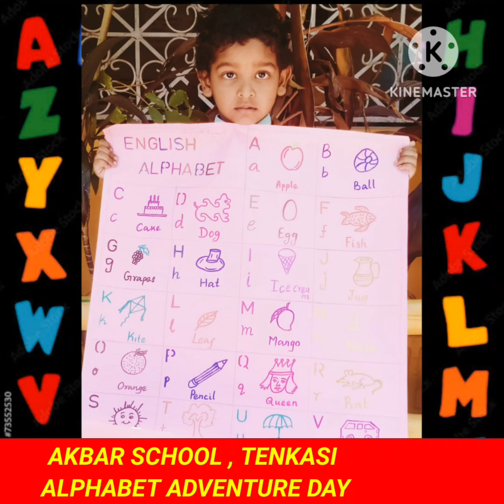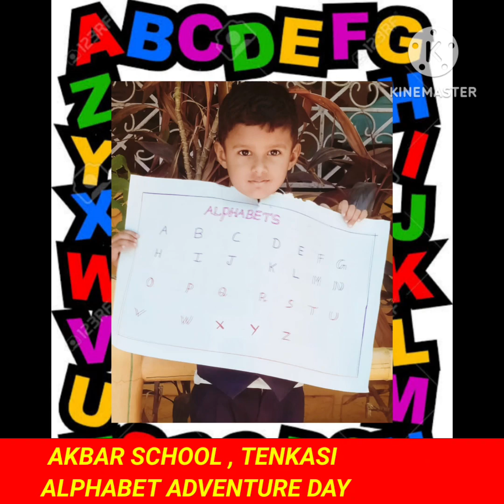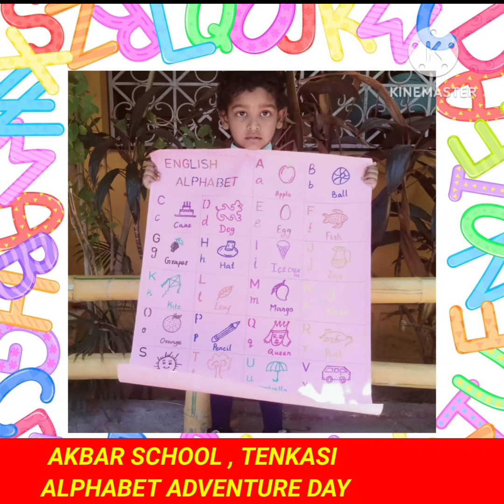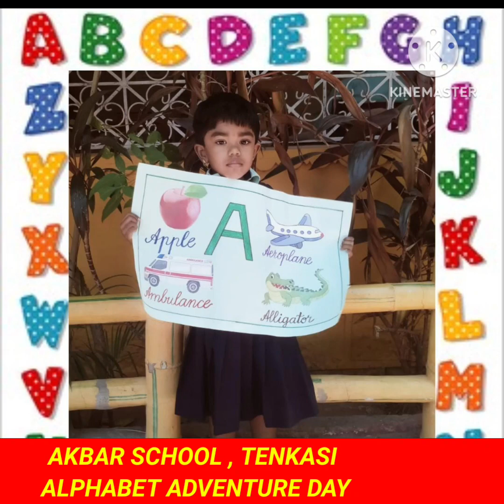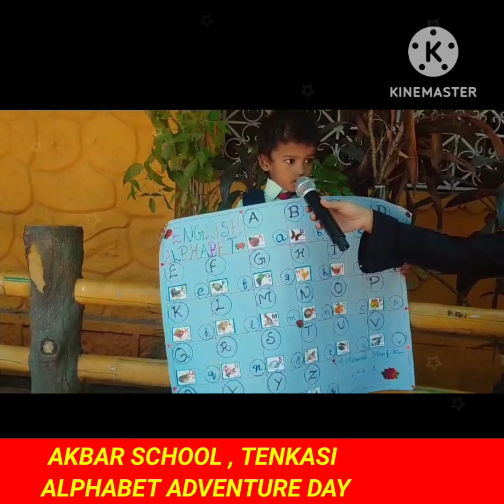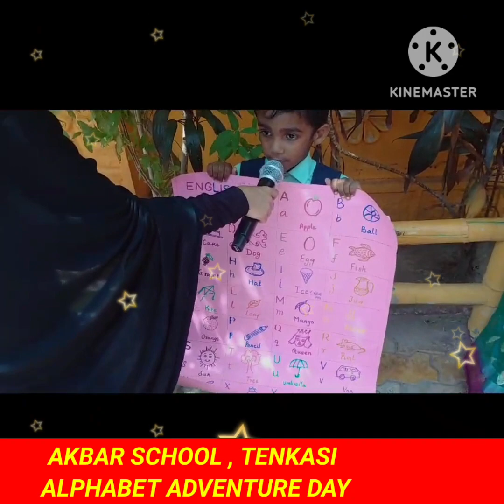ALPHABET ADVENTURE DAY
Greetings!
Akbar School
Tenkasi
Dear Parents,
We hope this message finds you well. We are excited to share the wonderful moments from the Alphabet Adventure Day Celebration, hosted by our talented KG students at Akbar School on August 28, 2023.

To give you a glimpse of the joy and creativity our young learners showcased during this event, we invite you to watch the video of the celebration. The video captures the enthusiasm and efforts put in by our students to make this day special.